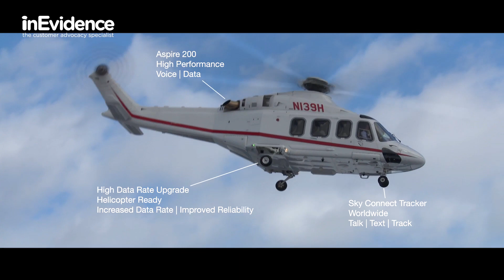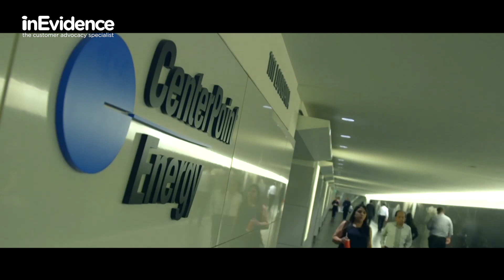inEvidence Showreel - USA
inEvidence is a specialist Customer Advocacy Agency. We help our clients build their brand and grow their business through customer stories delivered across a range of media; making trust tangible. Our business HQ is in North West England, with offices in London, Munich, Singapore and California.